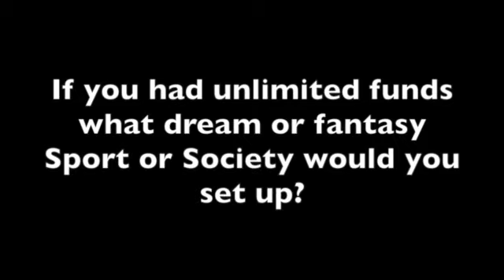CSU Activities Question 12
This video is about Activities - Question 12